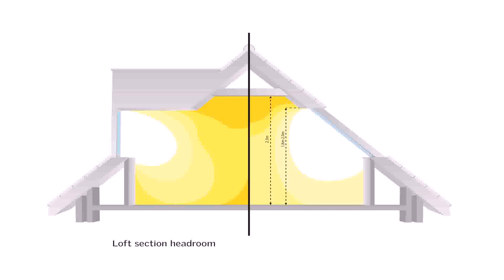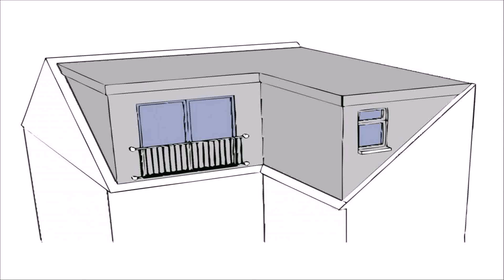Loft Conversion Increase Roof Pitch - DaddyGif.com (see description)